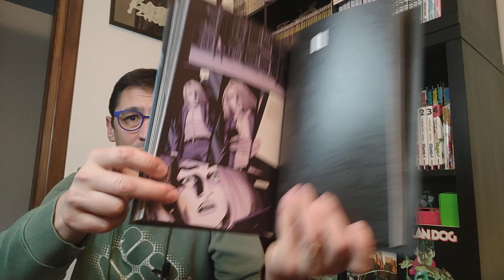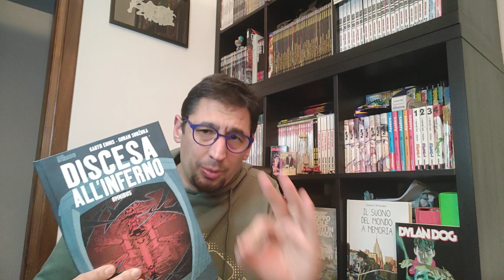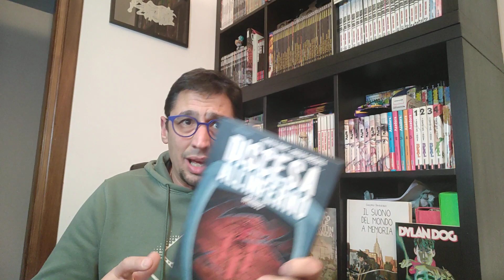DISCESA ALL'INFERNO, Garth Ennis ti fa sentire una mer@#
Garth Ennis è un mostro della scrittura.
Non ci va piano quando fa riferimento alla politica USA